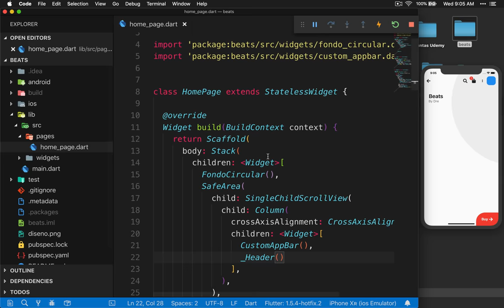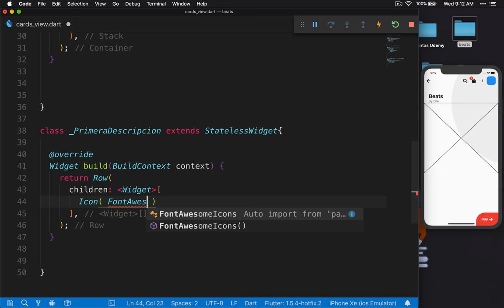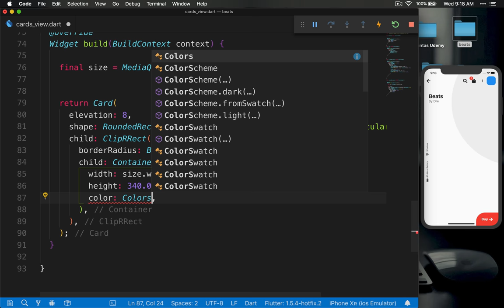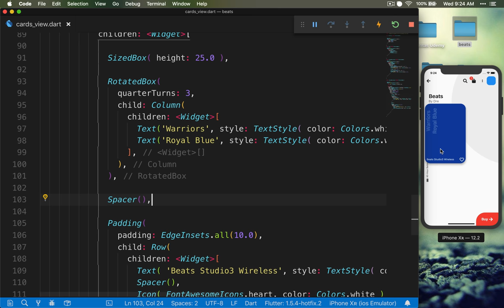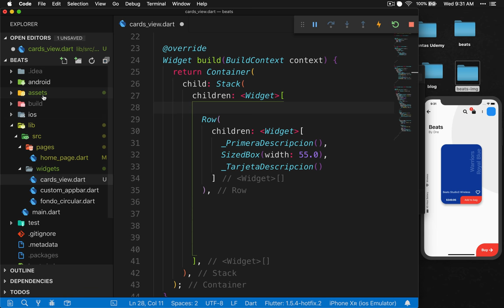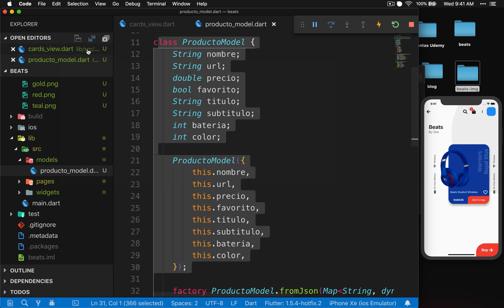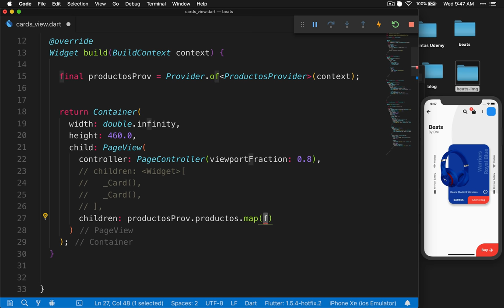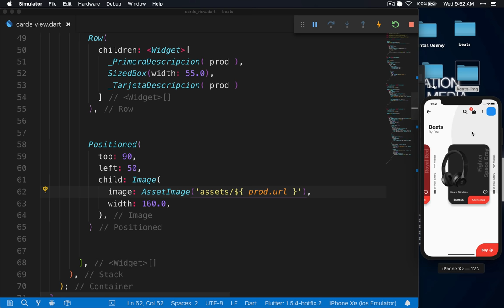Beats parte 2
Código inicial (tal cual lo terminamos en la primera parte)